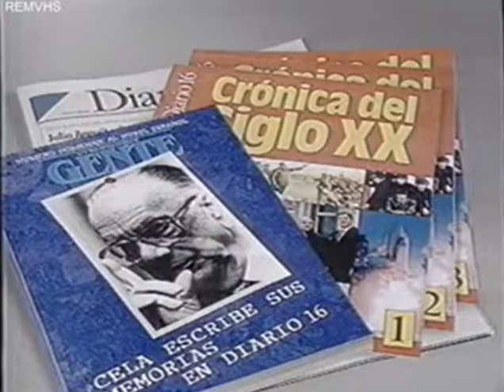Diario 16 - Año 1991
El próximo domingo 15 de diciembre, con el Diario 16 el fascículo Crónica del Siglo XX y para algunos que sean suscriptores, las Memorias de Camilo José Cela en Gente